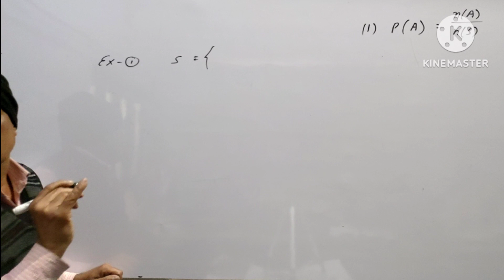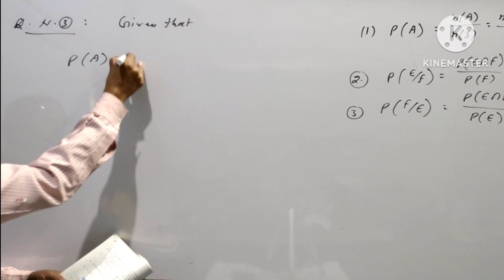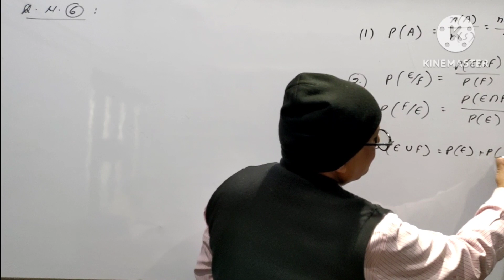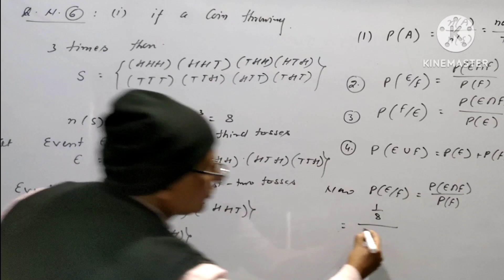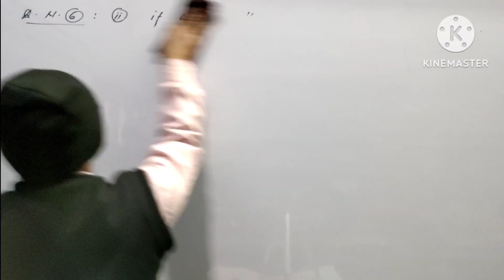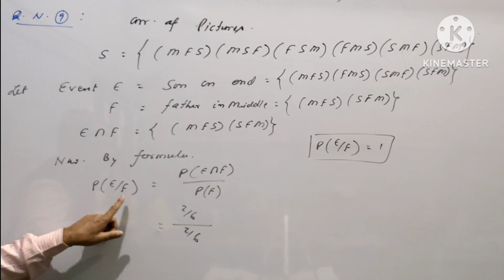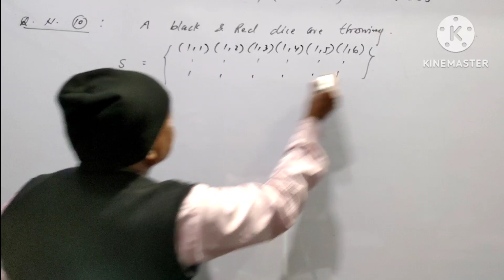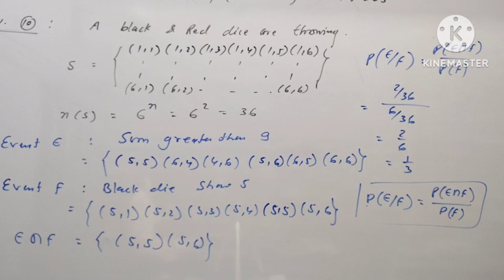IMPORTANT QUESTIONS | EXERCISE 13.1 NCERT CLASS 12 MATHS | PROBABILITY | प्रायिकता | BY VINOD SIR